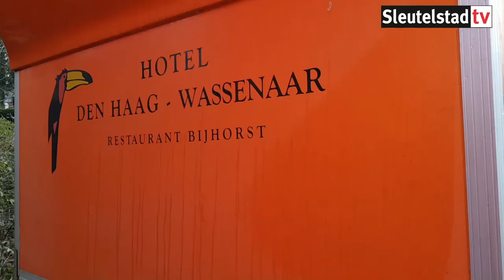2018 02 17 Protest tegen plan woontoren Ommedijkseweg